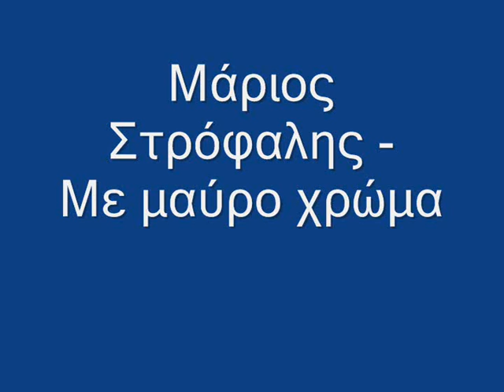Μάριος Στρόφαλης - Με μαύρο χρώμα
...από το δίσκο ΔΟΥΡΕΙΟΣ ΙΠΠΟΣ (O.S.T)